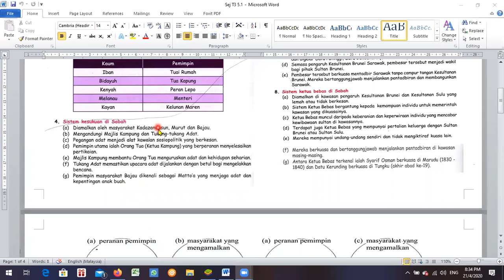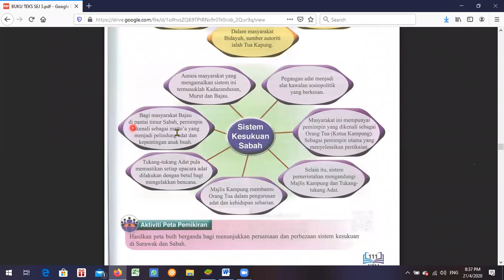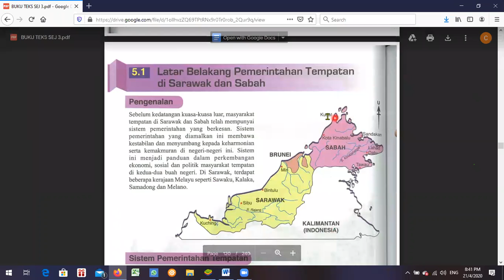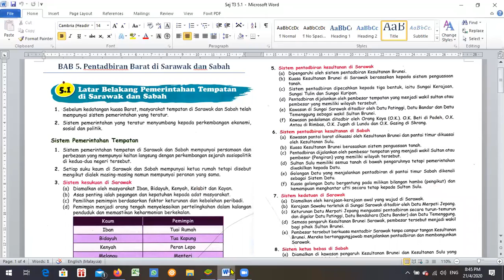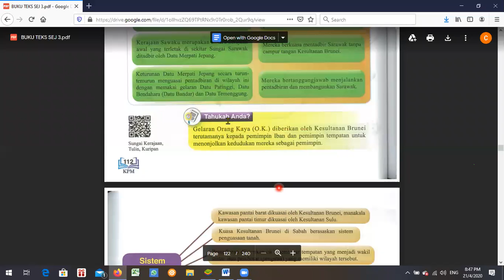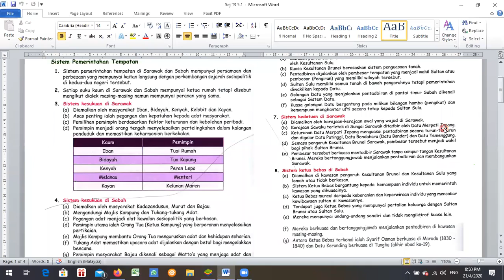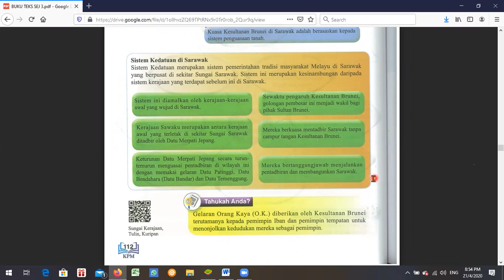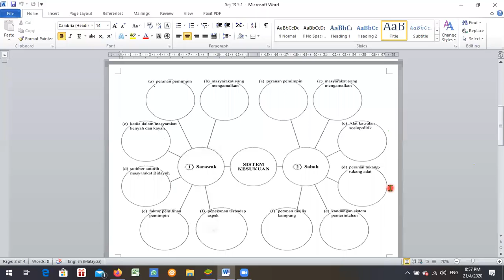Sejarah F3 21042020 Part 1